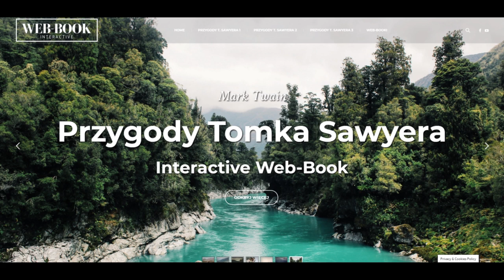Przygody Tomka Sawyera (rozdz. 7)